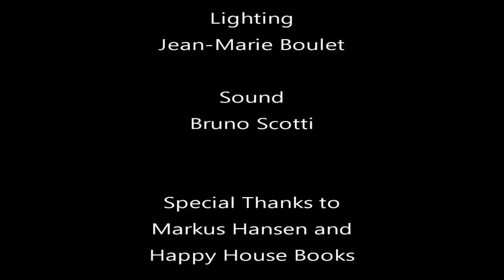Primal Food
Jason Stoneking reads his essay "Primal Food" live at Markus Hansen's studio in Paris, France. November 20th, 2012. The essay is from the book Audience of Twelve. The film of the performance was directed by Guillaume Diamant-Berger.